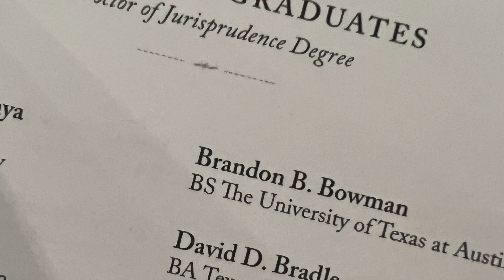Brandon's Law School Graduation 2023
Brandon Bowman graduated from South Texas College of Law on May 13, 2023.

He received his BS degree from the University of Texas at Austin and had graduated High School from Lutheran South Academy in Houston.